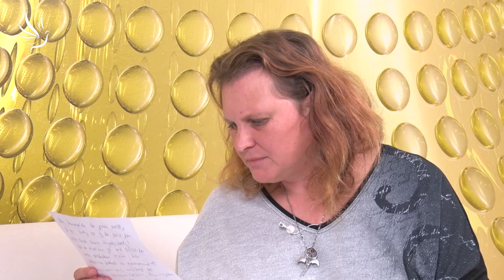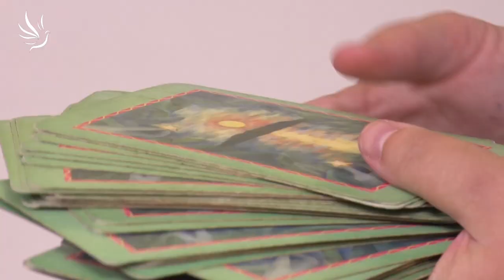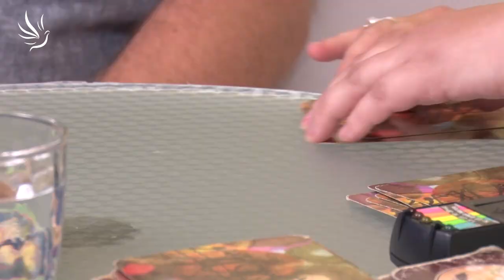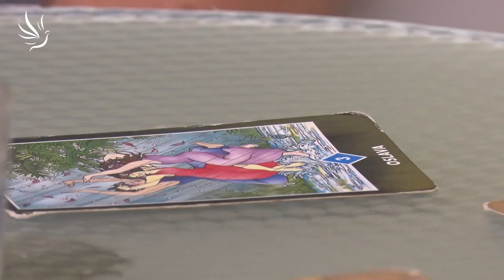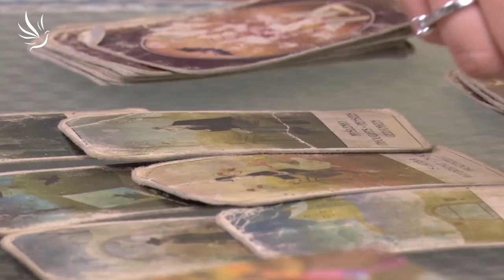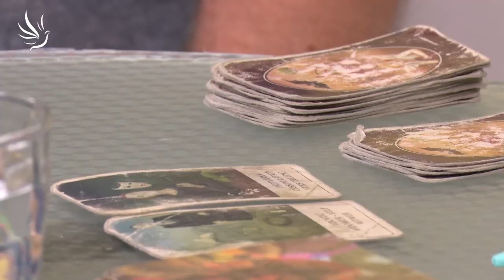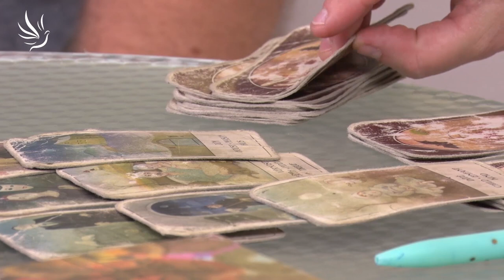Eva Večernice Zajícová, Co nám radí duše zemřelých pro rok 2020?